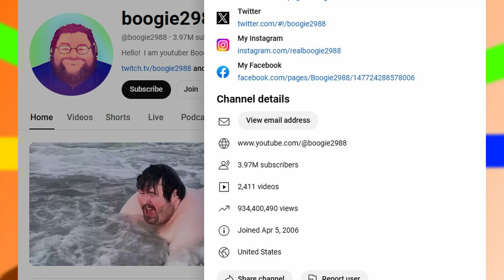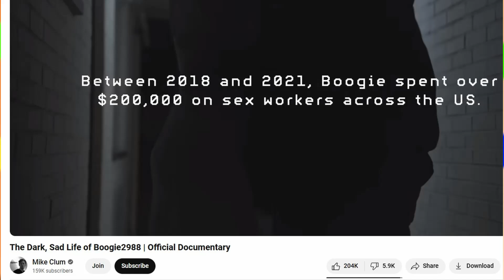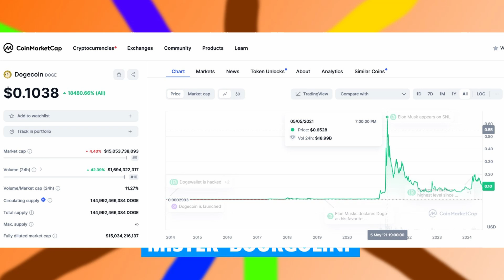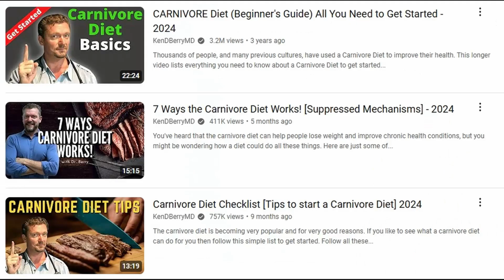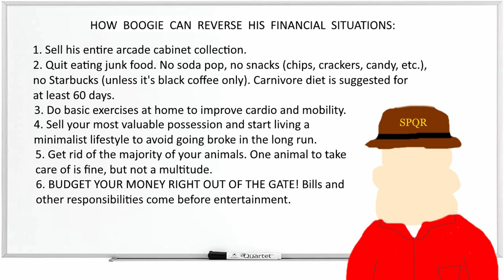A Fascist's perspective of Boogie2988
A lot of people are angry, but I have a way to help get Boogie2988 to straighten out his life. Only he can do it by listening and internalizing the key points. Enough with the excuses, it's time for solutions.